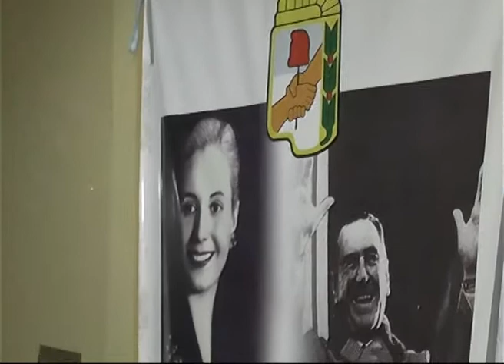2018 05 28 CONFERENCIA DE PRENSA 2 AGUSTIN ROSSI 1